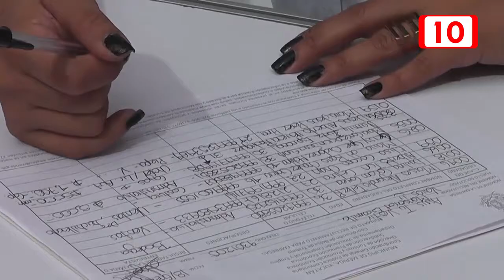79881 OFRECEN 600 VACANTES EN JORNADA DE EMPLEO